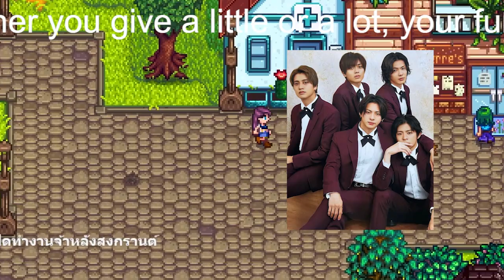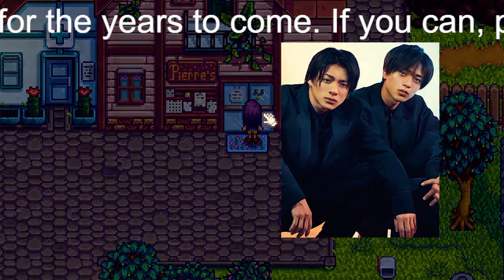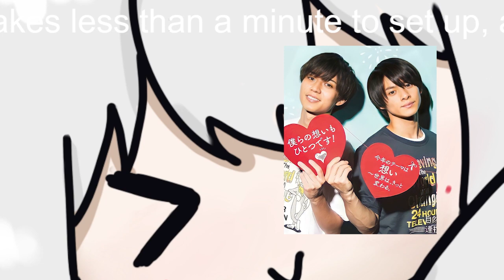​​｢ミラクルを起こすマジで選ばれし男｣キンプリ岸優太の食リポ「需要が爆増」！大御所からも愛される天然すぎる「後輩力｣